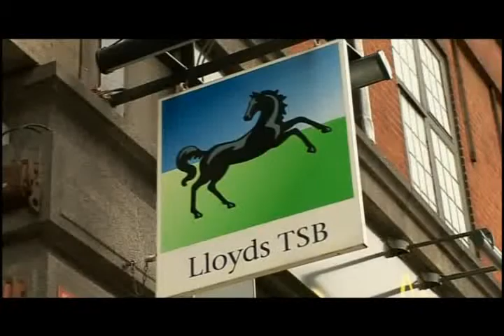More jobs to go at Lloyds, will taxpayers get their money back ? BBC News Channel 30 June 2011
"Chris comments the announcement by Lloyds bank of additional redundancies in the support and management areas of the tax payer owned bank."